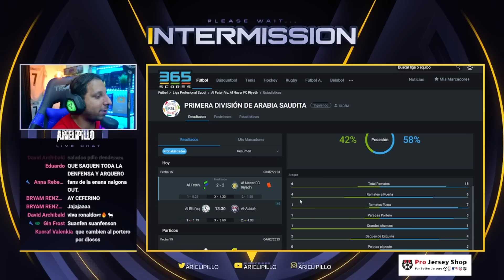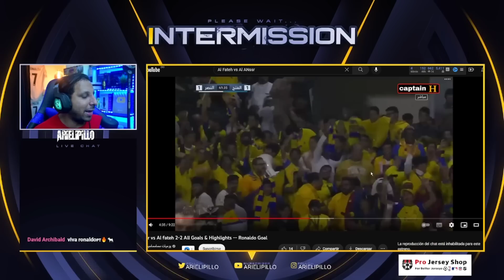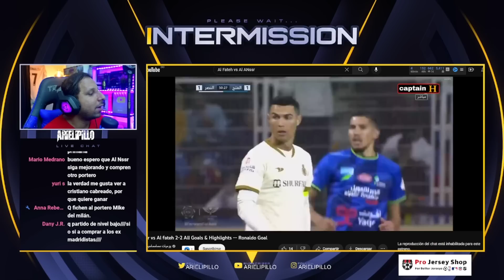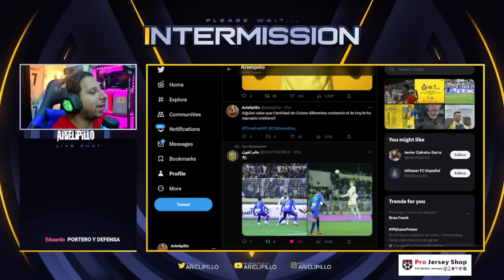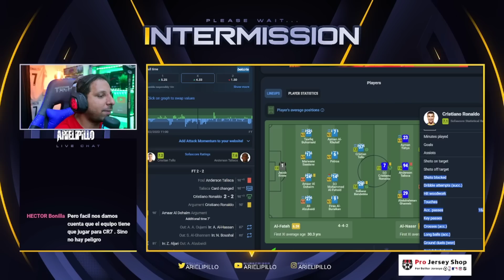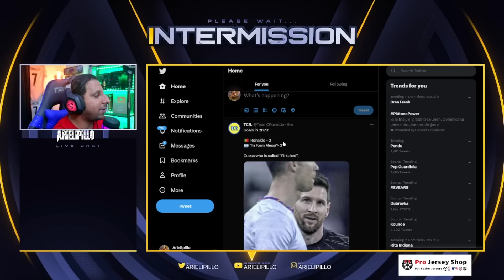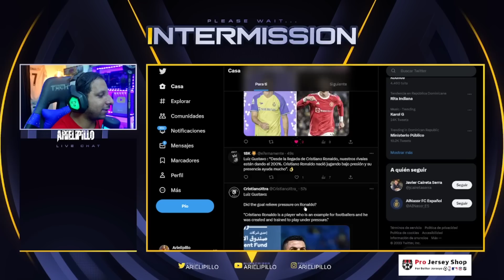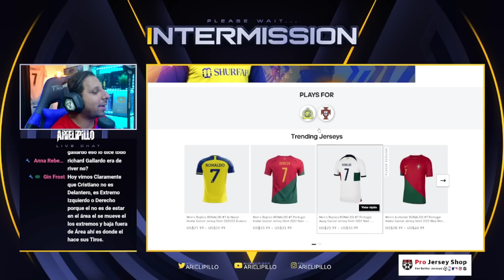⚽ GOLAZO de CRISTIANO y SALVA al ALNASSR 2-2 🤩 Llega a 820 Goles y ROMPE RECORDS 🥇 MOTM (Resumen)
Al Nassr vs Al fateh 2-2 All Goals & Highlights -- Ronaldo Goal
Al Nasr Vs Al Fateh 2-2 All Goals & Highlights 2023
gol de cristiano ronaldo hoy
Así fue el PRIMER GOL de Cristiano Ronaldo con el Al Nassr
1° GOL DE CRISTIANO RONALDO NO CAMPEONATO SAUDITA | Al Fateh 2 - 2 Al Nassr | Campeonato Saudita
PRIMEIRO GOL DE CRISTIANO RONALDO PELO AL NASSR! - AL NASSR 2 X 2 AL-FATEH - 03/02/2023
PRIMER GOL DE CR7 CON EL AL-NASSR - Al Nassr vs Al Fateh 2023
Gol de Cristiano Ronaldo Hoy Al-Fateh 2 - 2 Al Nassr | Resumen y Goles
Gol De Cristiano Ronaldo Hoy VS Al Fateh / Al Fateh Vs Al Nassr 2-2 / Gol de Penal Al Minutos 90@one31official
Donde ver Gratis el PArtido de Cristiano ronaldo
Ver Gratis el Debut de Cristiano Ronaldo
Debut del Bicho

Cristiano
820 goles ⚽️ en Total
118 Goles Internacionales
 1  Goles   ⚽️ en el año 2023

CRISTIANO
820 goles cristiano Ronaldo 🤯😱 va por Bican

Diseño web
Crear Página Web en Google
Trading
Forex
Xm Broker
Icloud
Taxi Didi
Taxi uber
Fx Trading
Redbull
Robin Hood
Amazon Stocks
nike adidas
Samsung y Apple
In-drive
Uber Eats
Crear Página Web
Diseño web
Trading
Forex
Xm Broker
Icloud
Taxi Didi
Taxi uber
Fx Trading
Redbull